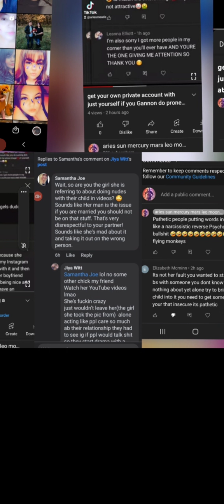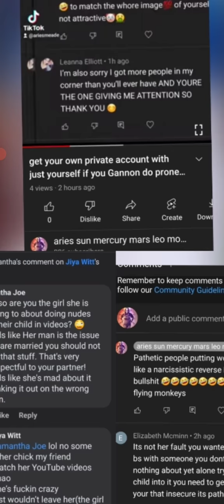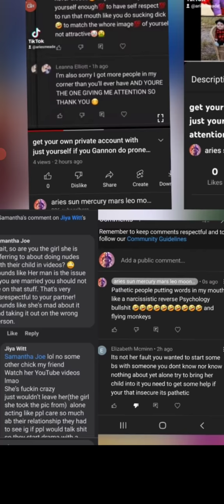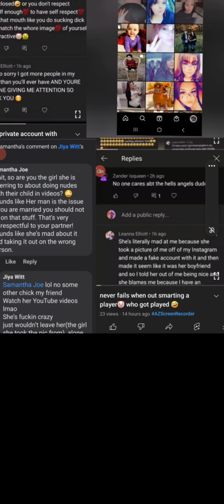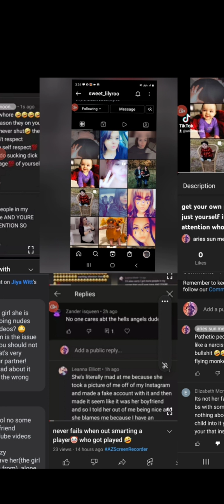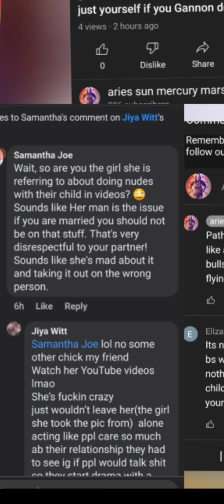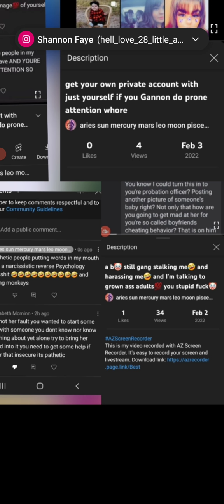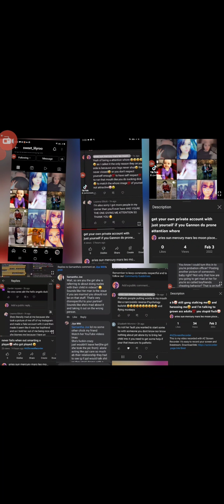parents will agree with what I'm saying and what is the problem because child protective services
will get involved don't believe me they want fuck around and find out how fast your kid gets token away from you from not being a responsible parent and can do make money in a better way wanna put words in my mouth becareful what you wish for because the attention will be child protective services keep playing with me and other's pulls reverse Psychology bullshit on me little girl